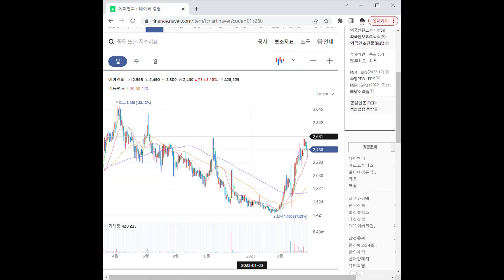015260PCB/FPCB(회로기판) 관련주 에이엔피 1분 분석